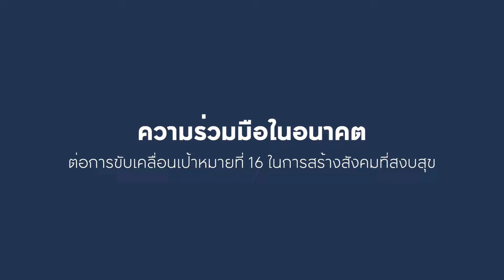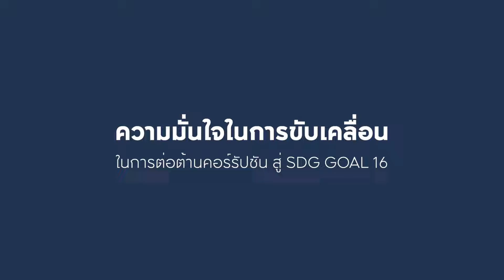[Short Version] We Shift...World Change: SDGs Talk "ความโปร่งใส สร้างสังคมสงบสุขที่ยั่งยืน"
🕊สันติภาพ ความสงบสุข ความมั่นคง สิทธิมนุษยชน และการปกครองที่มีประสิทธิภาพบนพื้นฐานของหลักนิติธรรม เป็นปัจจัยสำคัญในการบรรลุการพัฒนาที่ยั่งยืน

☮️ปัจจุบันเราอาศัยอยู่ในโลกที่ถูกแบ่งแยกมากขึ้น ไม่มีความยุติธรรม ความโปร่งใส และไม่มีตัวบทกฎหมายโดยรัฐเป็นที่พึ่งพิง

⚖️เราจะสามารถช่วยให้ทุกคนเข้าถึงความยุติธรรมอย่างเท่าเทียม และสร้างสังคมที่สงบสุขได้อย่างไร

📌รายการ "เราปรับ...โลกเปลี่ยน" We Shift...World Change  ตอน SDGs Talk Ep.16 "ความโปร่งใส สร้างสังคมสงบสุขที่ยั่งยืน"
วันเสาร์ที่ 5 กุมภาพันธ์ 2565 เวลา 19:30น.

พบกับแขกรับเชิญพิเศษ
• ดร.มานะ นิมิตรมงคล เลขาธิการองค์การต่อต้านคอร์รัปชั่น (ประเทศไทย)
• คุณสุดารักษ์ สุวรรณานนท์ หัวหน้าฝ่ายบริหารและเผยแพร่องค์ความรู้ สถาบันเพื่อการยุติธรรมแห่งประเทศไทย (TIJ)
• ผศ. ดร.อรอร ภู่เจริญ ผู้อำนวยการสถาบันนโยบายสาธารณะ มหาวิทยาลัยเชียงใหม่

ดำเนินรายการโดย ดร.รพีรัฐ ธัญวัฒน์พรกุล

📋 ติดตามรับชม รายการ “เราปรับ...โลกเปลี่ยน” We Shift...World Change ตอน SDGs Talk ได้ทุกวันเสาร์ เว้นเสาร์ เวลา 19:30 น. ทาง Facebook Global Compact Network Thailand
และ รับชม Re-Run ทุกวันพุธ เว้นพุธ เวลา 19:30 น. ทาง Facebook The Practical เพจ @มนุษย์เงินเดือนพันธุ์ใหม่